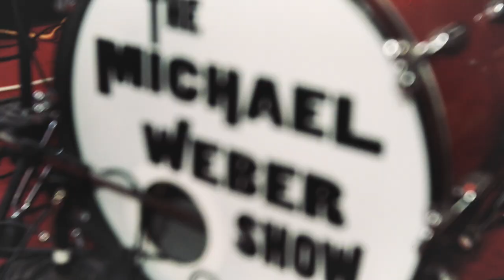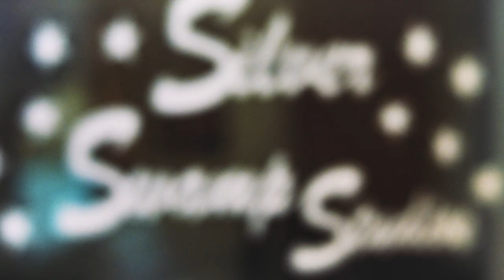Breaking Up Is Hard To Do (Cover) - Josh Isn't and Michael Weber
Check out this cover of the 1960s hit Breaking Up Is Hard To Do by Josh Isn't and Michael Weber.

I got the opportunity to work with Michael at his studio, Silver Swamp Studios, and produce this awesome cover! We put our own mid-60s spin on this classic Neil Sedaka tune. Thanks for helping Michael! You gotta check out his rockin' channel

Stay up to date with Michael and catch a show, I'll probably be on stage too!

Lyrics:

Down dooby doo down down
Comma, comma, down dooby doo down down
Breaking up is hard to do

Don't take your love away from me
Don't you leave my heart in misery
If you go then I'll be blue
'Cause breaking up is hard to do

Remember when you held me tight
And you kissed me all through the night
Think of all that we've been through
And breaking up is hard to do

They say that breaking up is hard to do
Don't say that this is the end
Instead of breaking up I wish that we were making up again

I beg of you don't say goodbye
Can't we give our love another try?
Come on, baby, let's start anew